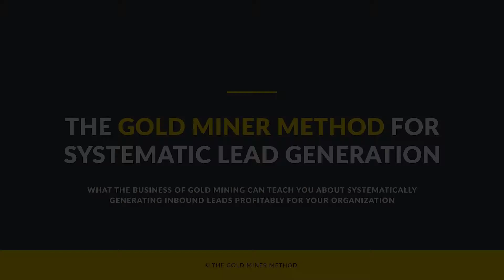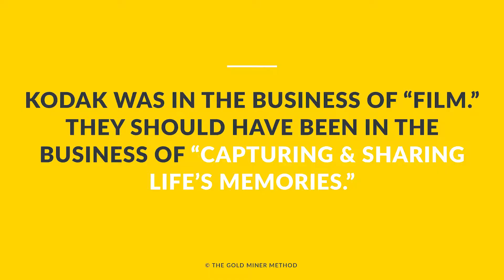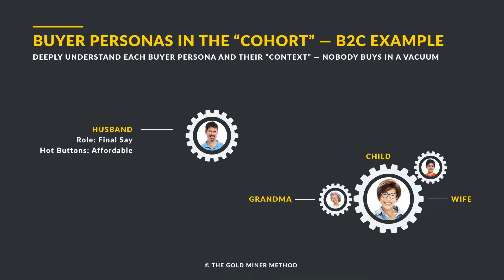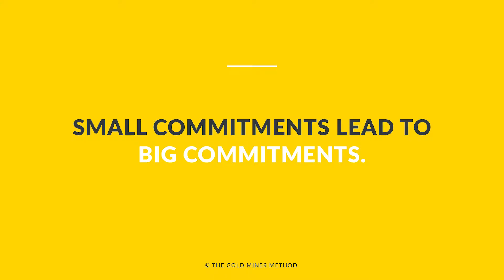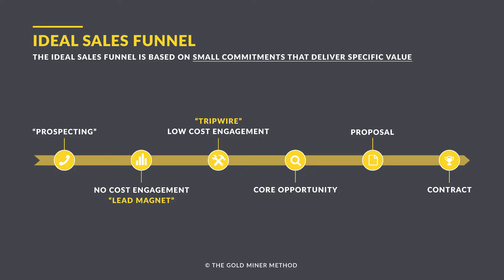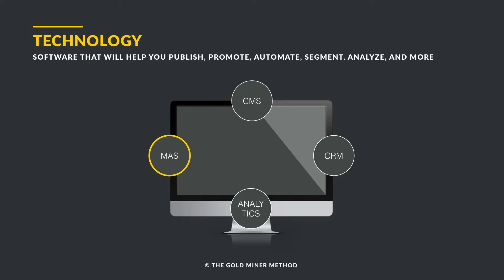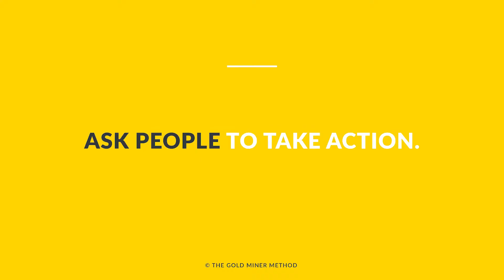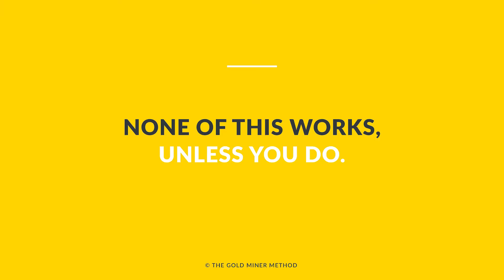The Gold Miner Method for Systematic Lead Generation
What the business of gold mining can teach you about how to systematically (and profitably!) generate inbound leads for your organization.

There's lots of talk about inbound lead generation through marketing automation these days. There's some really cool stuff happening, but the problem is that we're getting very distracted by all of the "shiny objects" at our disposal. As a result, there's a lot of jumping around from tactic to tactic with little to show for it.

In this presentation, I share what the business of gold mining can teach you about how to systematically and profitably generate leads and customer opportunities, and cure "shiny object syndrome" once and for all. I will be teaching you the seven stages of setting up, operating, and growing a lead generation program that consistently produces results.